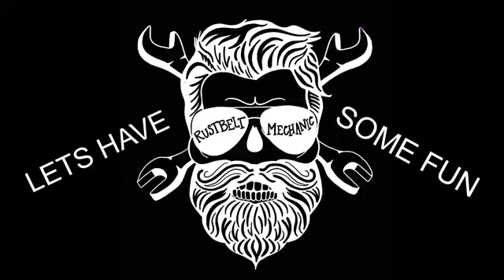GUIDE TO STAR YOUR MECHANIC CAREER